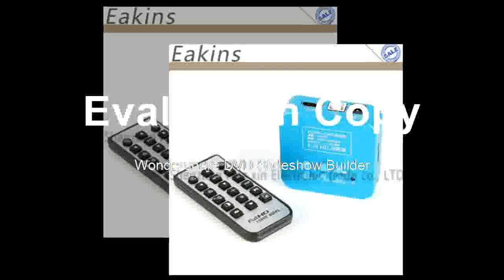Buying 60FPS HDMI USB HD Output TF Card Storage Video Industry C Mount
Product On Aliexpress

Brand Name:EakinsMagnification Ratio:500X & UnderMaterial:Aluminium AlloyDrawtube:MonocularFeatures:High DefinitionModel Number:H26